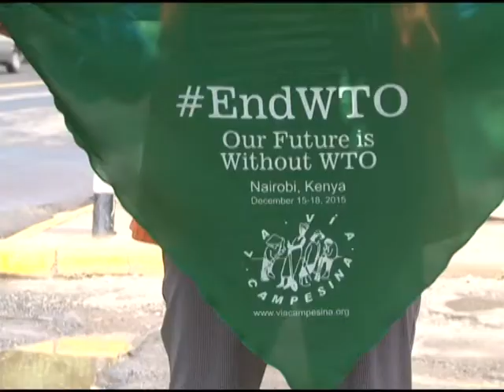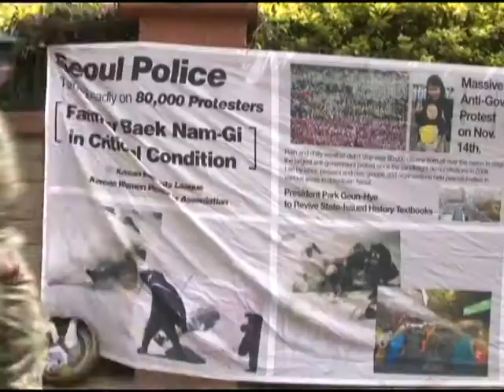WTO Conference End 2015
20151812  Solomon camera Stevlims